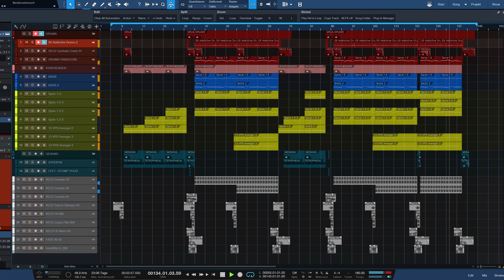Gronkh & Chillyman - HARDWEIZEN 🎵 [Extended]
[Musik]
○ Chillyman